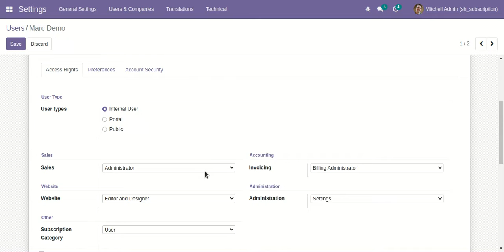Subscription Management System - Users Odoo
About Module:

Are you looking for a subscription management system? We provides the subscription system with subscription plans. You can create subscription plans like daily, weekly, monthly & yearly. You can send subscription reminders to customers using email templates. You can set recurring periods on subscriptions to renew them. Customer can manage their subscription plans for themselves directly from the portal.

Features:

1) You can create subscription based products in odoo.
2) You can create subscription plans and add the appropriate subscription product in it.
3) You can create subscription plans based on daily, weekly, monthly, or yearly.
4) Easy to set a number of bill cycles for the subscriber as per requirement.
5) You can send an email alert for the subscription to expire.
6) Customer can manage their plans from the portal.
7) You can generate a subscription report based on subscription plans.
8) This module saves your important time.